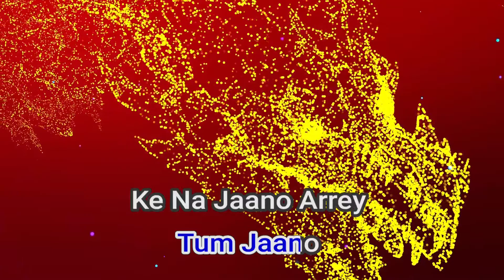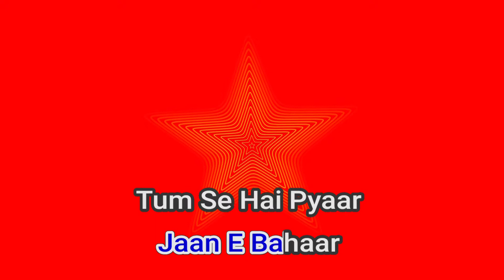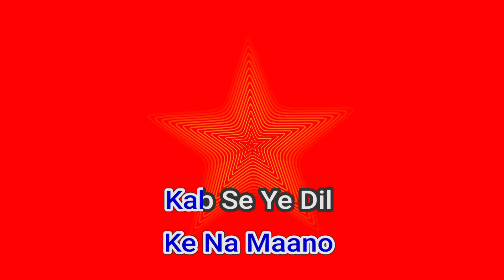50902 Aankhon Mein Tum Kishore Kumar